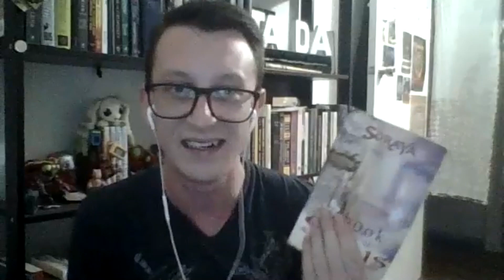Interview with a Professional Witch - Eryk Adish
Interview with a Professional Witch - I met up with a fellow witch, tarot diviner, and Magical Artificer Eryk Adish to have a chat about being a professional witch in the modern world.